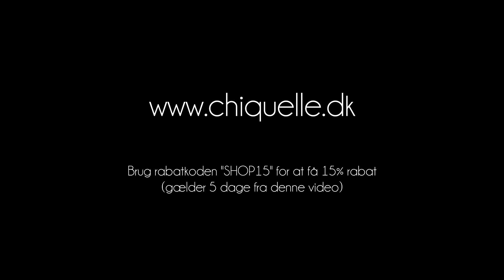Sponsoreret tøj fra (se videobeskrivelsen)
Benyt rabatkoden "SHOP15" (gælder 5 dage efter denne video) for at få 15% rabat på dit køb på

Levering 1-3 dage